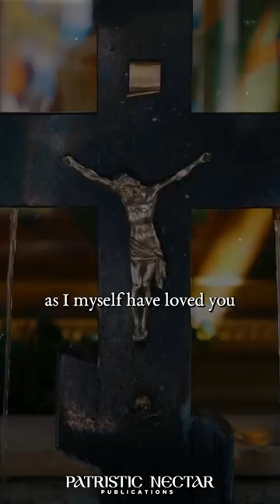Best Apologetic for Christianity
*Event Announcement: Sacred Arts Conference*

Patristic Nectar is pleased to announce The Sacred Arts Conference featuring speakers *Jonathan Pageau* and *Fr. Maximos Constas* . The conference will take place from March 29-31, 2024. for more details.

Purchase "Enduring Love: Laying Christian Foundations for Marriage" at your preferred bookseller:
Explore merchandise at patristic-nectar.mybigcommerce.com.
for Patristic Nectar Kids content.

*Enduring Love: Laying the Christian Foundations for Marriage*

Patristic Nectar Publications presents a new resource by Fr. Josiah Trenham. This workbook, designed for engaged and married couples, singles aspiring to wed, and priests, includes 10 chapters on various topics, discussion questions, scenarios, and space for notes.

Foreword by Bishop Basil (Essey)
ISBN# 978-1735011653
Chapters:

God's Design for Marriage
Love and Expectations
Friendship and Goals
Communication and Conflict
Sex and Romance
Children and Parenting
Roles and Responsibilities
Finances
Spiritual Life
Enduring to the End
Appendix - The Orthodox Rite of Marriage

*Newest Lecture Series: "The Holy Trinity" by Fr. Thomas Hopko*

Explore the lecture series for free here. The series covers various topics related to the Holy Trinity.

Lecture Titles:

Jesus and the One God
How Does Jesus Relate to God?
Who Do People Say That I Am? (Part 1)
Who Do People Say That I Am? (Part 2)
Understanding Our Being in Regards to the Holy Trinity.
The Trinity and the Filioque.
Human Life in Imitation of God.
Recapitulation.
Living the Divine Life in This World.
If You Want to Be Saved.
Iconography Regarding the Trinity.

*Connect with Patristic Nectar*

Spread the Word: Share content with family and friends.
Pray For Us: Include Patristic Nectar in your prayers for strength, help, and divine guidance.